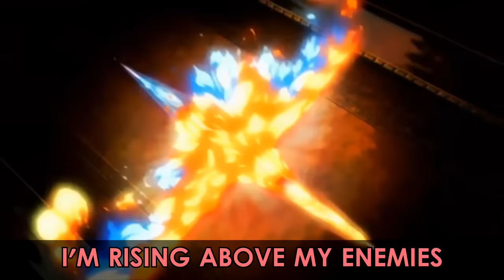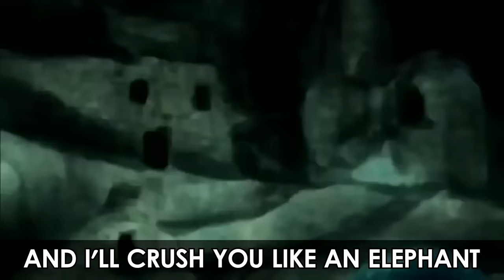AVATAR RAP | "Master of the Elements" | RUSTAGE ft Shwabadi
Hey! here's a rap about one of my favourite shows! Avatar the Last Airbender and the legend of Korra I hope you enjoy!

Thanks to
Koyotewylie
Redaftpool
Benji D'Astra
Sly_Murloc
Ghood
Verum Revelands
Kyle
Erzekiel
FlyingLudicolo
Kivo